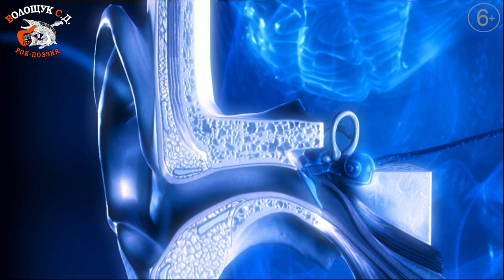Стихотворение "Бороться с мерзостями"